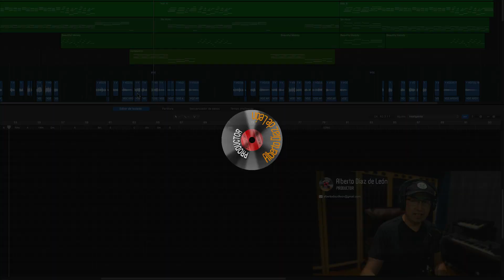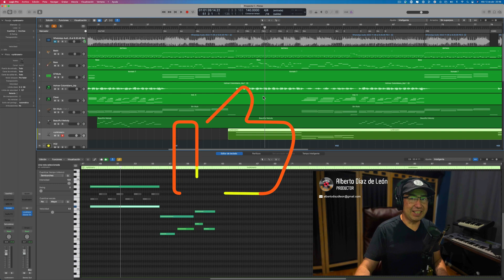Tip 1 - Ajuste desconocido y crucial para Logic Pro X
En este Video veremos un ajuste que te permite escuchar notas largas aunque el Cursor este dentro, esto quiere decir que no tenemos que comenzar donde empieza la nota, lo podemos hacer en cualquier Punto.